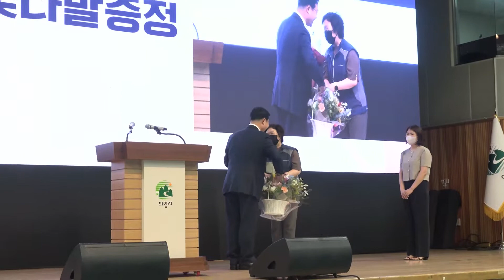[新시장시대] 김성제 의왕시장 취임 "시민과 함께 새로운 10년 선도하는 친환경 명품도시 의왕 이뤄내겠다"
新시장시대에서 국민의힘 김성제 의왕시장을 만났습니다.